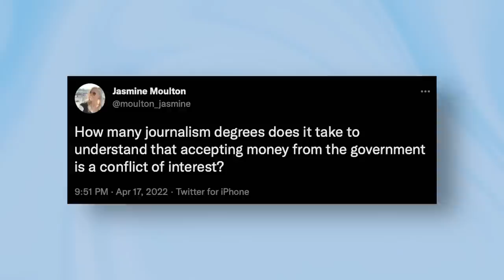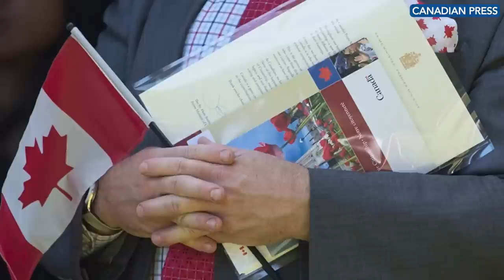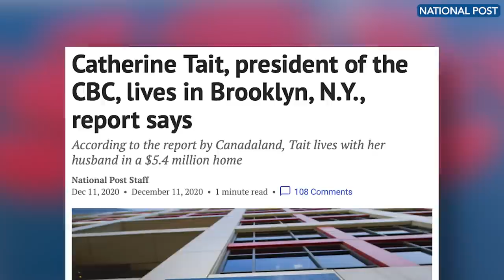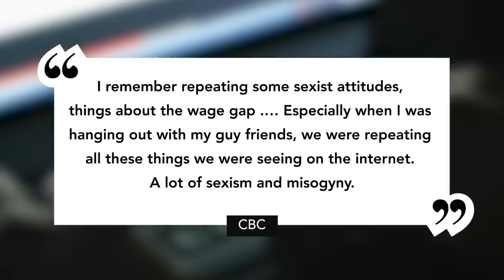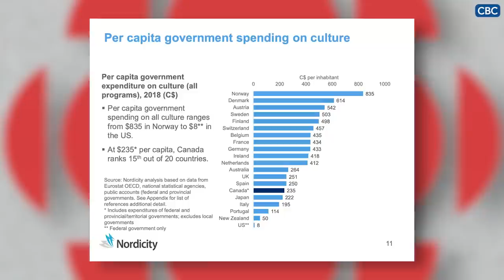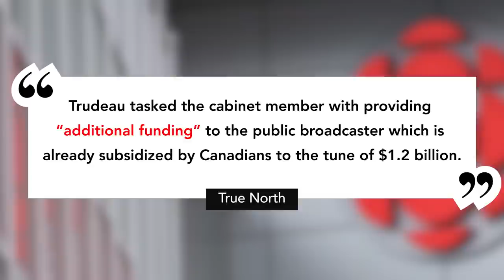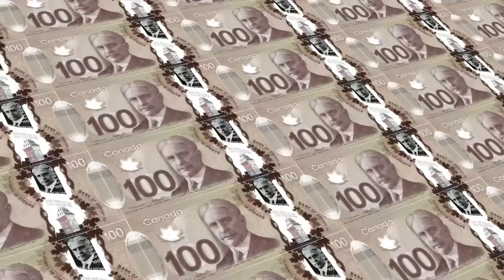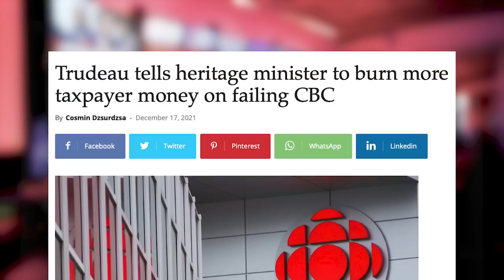Why it’s time to defund the CBC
Politicians, leftist activists and legacy media journalists continually defend one of Canada’s biggest money pits — we’re talking, of course, about the CBC. Canada’s state broadcaster continuously tries  to define Canadian values and identity and portray themselves as the arbiters of truth. It’s time for a reality check.

While defenders claim that the CBC is essential for Canadians, Jasmine looks into the state broadcaster’s absurd content and yearly declines in revenue and viewership.

Jasmine debunks the top arguments for keeping the CBC running on the taxpayer’s dime and explains why it’s time to defund the CBC.

Tune in to Reality Check with Jasmine Moulton on True North!